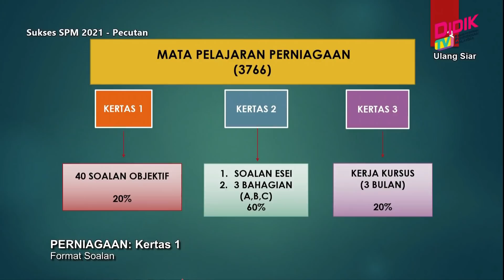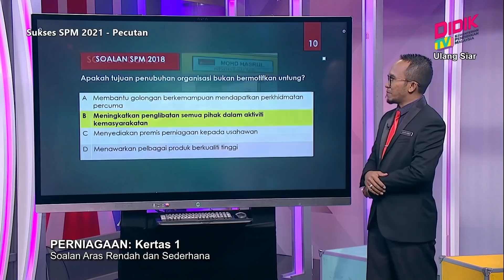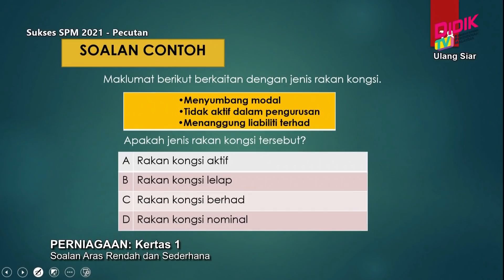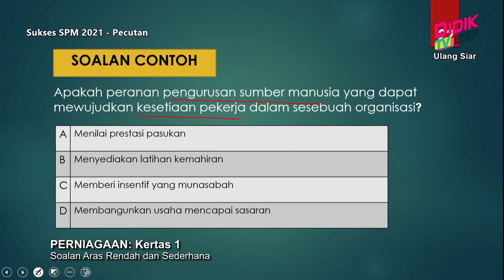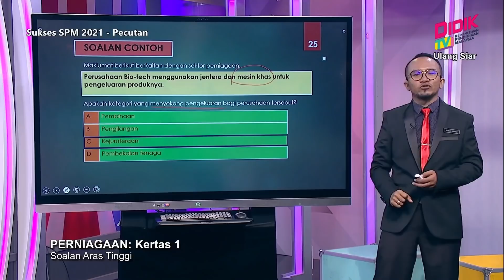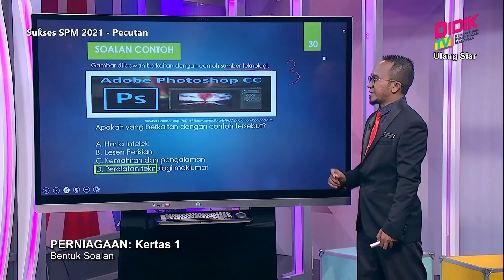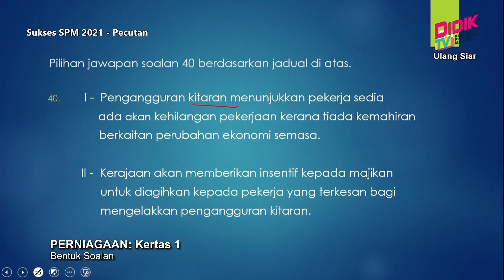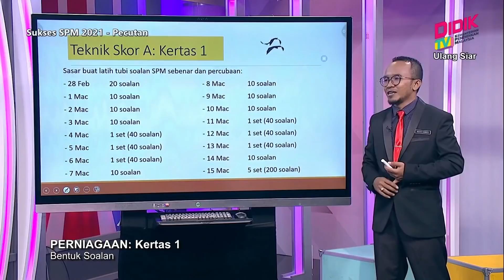Sukses SPM (2021) - Pecutan | Perniagaan: Kertas 1 (Format Soalan) [R]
Episod ini menyediakan perkongsian teknik menjawab soalan  peperiksaan Sijil Pelajaran Malaysia (SPM) 2021 dan perbincangan soalan Aras Rendah, Sederhana dan Tinggi serta penggunaan teknik 'Cut' dalam mencari jawapan yang tepat bagi Kertas 1.

Guru: Muhammad Hamzi Ismail